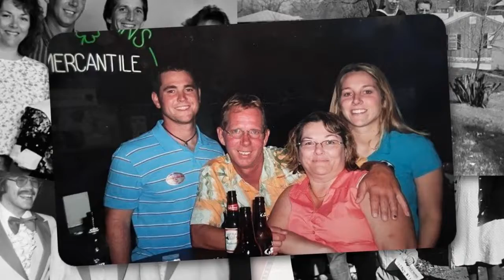Ret USN Petty Officer 1st Class Mark D Grote